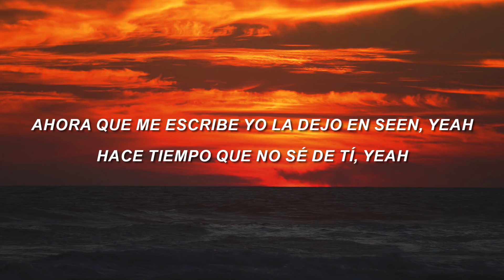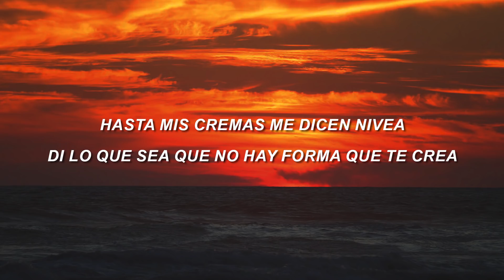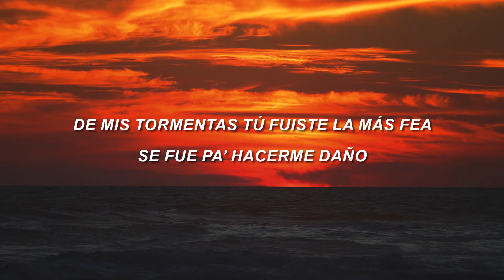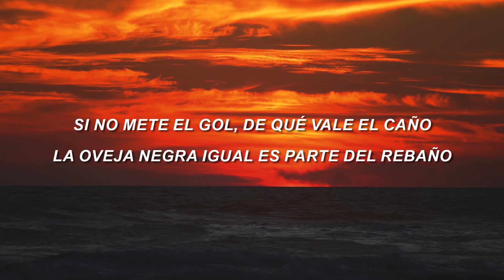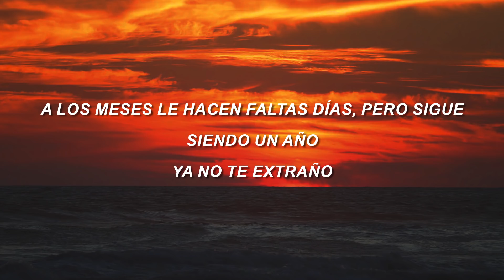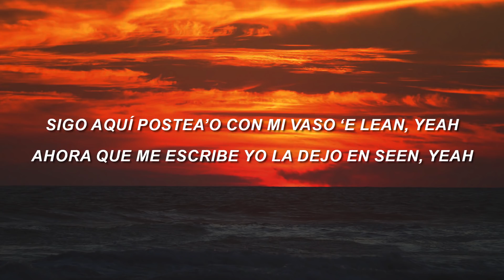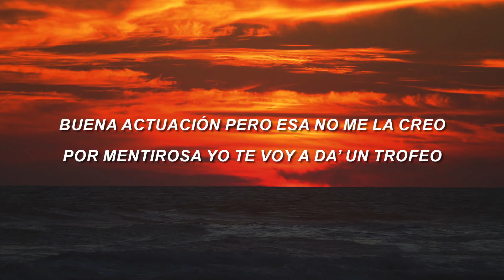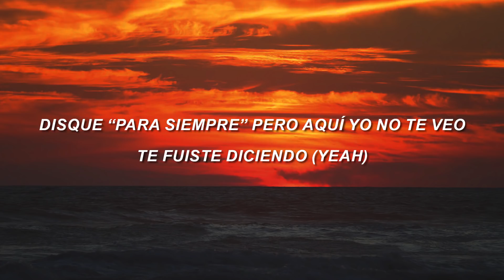Sech - Trofeo (Letra/Lyrics)